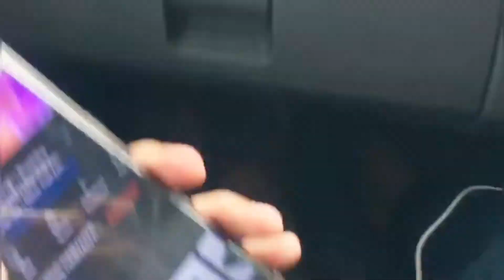💕 Part-1:-अचानक किस खुशी में चले मायके हम दोनों बहनें | चलिए आपको अपने गांव लेकर चलती हूं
💕 अचानक किस खुशी में चले मायके हम दोनों बहनें | चलिए आपको अपने गांव लेकर चलती हूं |

aapkianu
morning routine
middleclass family
I am , a anubhadanafull tym vlogger, a doughter, a sister, a wife,a mother, a daughter-in-law,a sister in-law,I am currently residing in delhi, along with my family
‌My education-graduation plus
Diploma in beautytician, diploma in fashiondesigning.
My Instagram I'd- anubhadana.0000

Mera hair growth secret-curry leves,Allovera gel fresh, coconut oil,clongee 10 mint boil oil ready